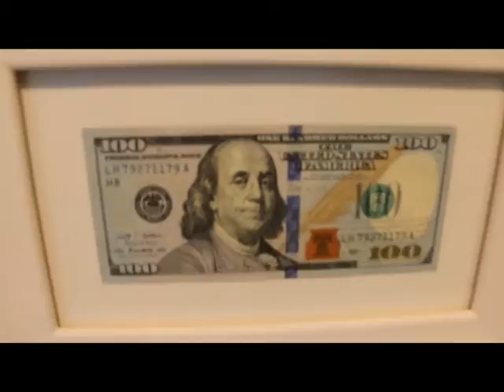Joshua Hashemzadeh - Critique of Reason - MRG Gallery & Tom Porter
Joshua Hashemzadeh - Critique of Reason MRG Gallery Michael Goodman & Tom Porter.  Special Thanks Pasqual Bettio F.R.P.S. Eye on the Arts